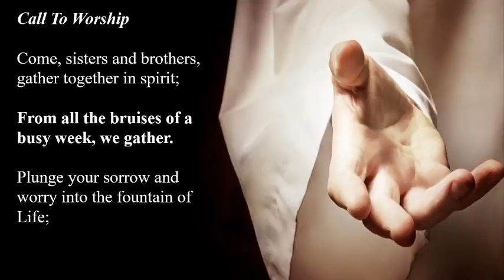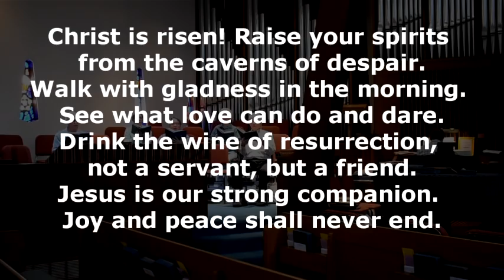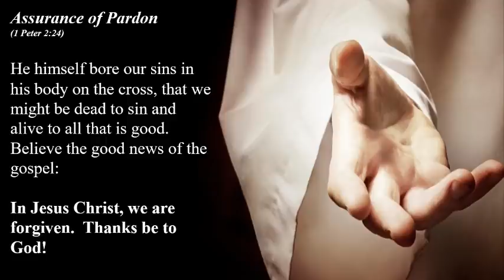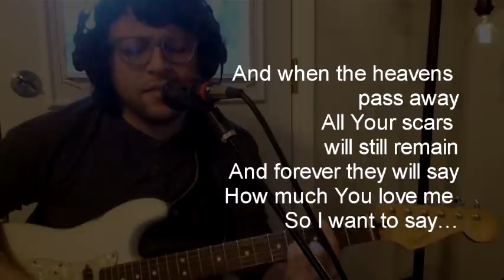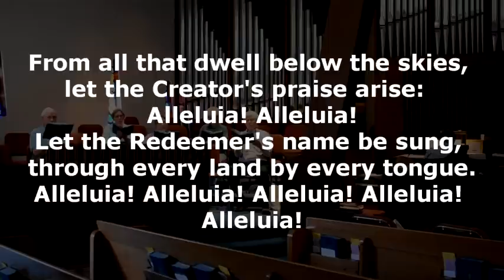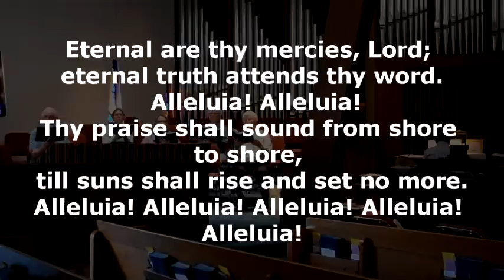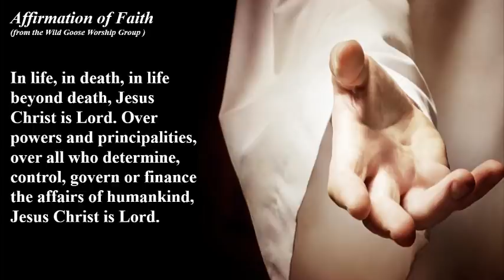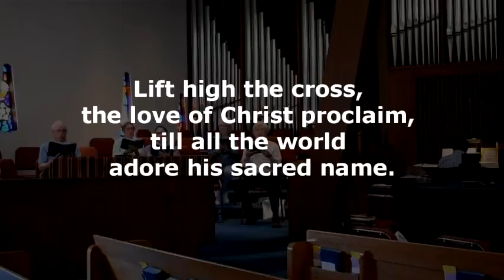Doubting Our Doubts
Online Worship @ Chula Vista Presbyterian Church

00:00 Intro ("The Lion and The Lamb"--Instrumental)
01:00 Welcome (Pastor Tracey)
01:41 Call To Worship ("How Firm A Foundation"--Instrumental)
02:30 Hymn #104 Christ is Risen! Shout Hosanna!
04:49 Confession and Assurance Prayers ("Draw Me Close" Instrumental)
06:38 Special Song --"The Nails in Your Hands" (Everbodyduck)
10:35 Prayers of the People
12:52 Hymn #229 From All That Dwell Below the Skies
15:17 Scripture Reading (John 20:19-31)
17:39 Message: Doubting Our Doubts (Pastor Tracey)
35:46 Special Song: "Same Power" (Jeremy Camp)
40:25 Affirmation of Faith
41:12 Hymn #371 Lift High the Cross
44:09 Benediction
44:31 Postlude: Trumpet Tune
46:47 Outro

Join us!

Contemporary Service @ 8:30 in the Family Life Center

Traditional Worship @ 10:00 in the Sanctuary

CVPC does not own the rights to any songs being sung or covered instrumentally in this video. (CCLI #921793)

Hymns (Public Domain)